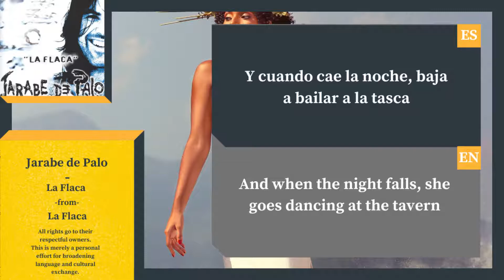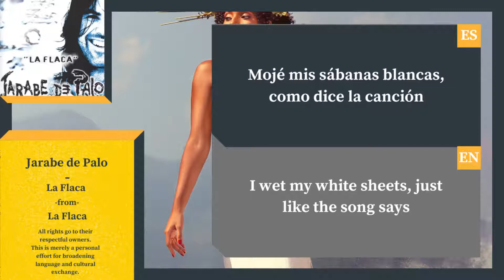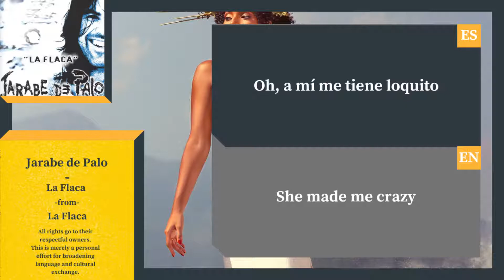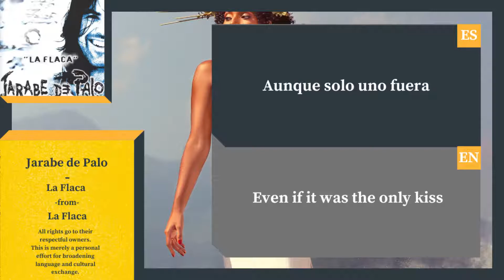Jarabe De Palo - La Flaca (Lyrics w/ English Translation)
💭 Feel free to suggest songs in the comments

This is a personal effort to showcase music from around the world and help people discover world music and also help them learn language at the same time, no copyright infringement is intended.